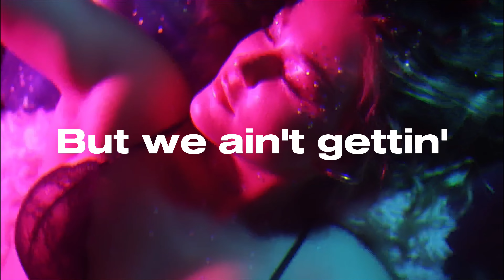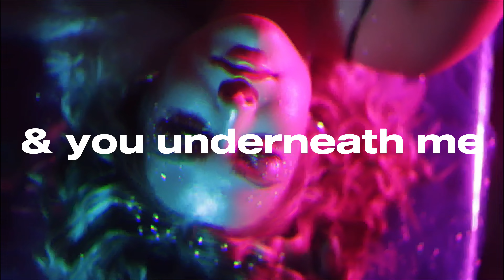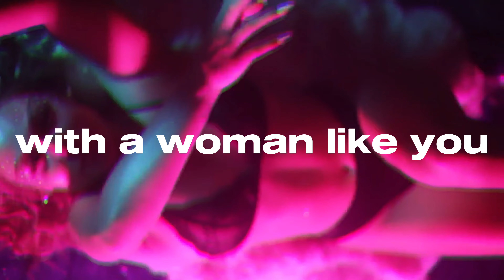Woman Like You - Mia Bella (Official Lyric Video)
The official lyric video for "Woman Like You"

Sample: Tyrone Davis "Ain't nothin I can do"
Produced by: Pharaoh Soul
Created by: Mia Bella
Mix & Master: Sunny Diamonds

Love you gemzzzz